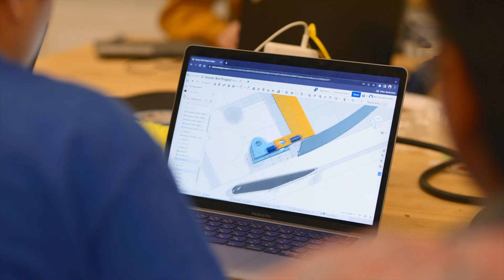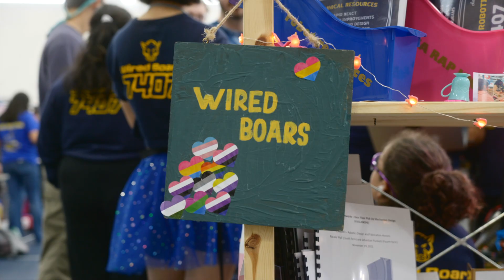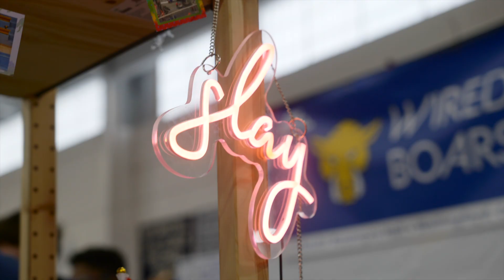ADVANCED ROBOTICS | Choate's Signature Programs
(2023 version)The Advanced Robotics Concentration (ARC) is a three-term honors program that offers motivated students an opportunity to delve into advanced robotics through courses like Robotics Design and Fabrication, First Robotics Competition, and Autonomous Robotics. The program involves collaborative work, required lab sessions, and participation in the prestigious FIRST® Robotics Competition, emphasizing team-building, project management, and reflection activities.